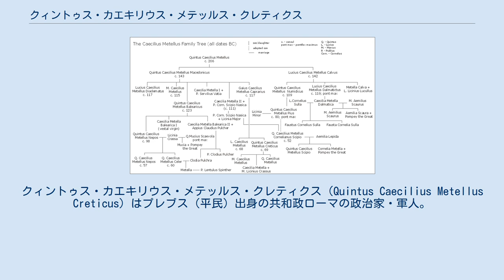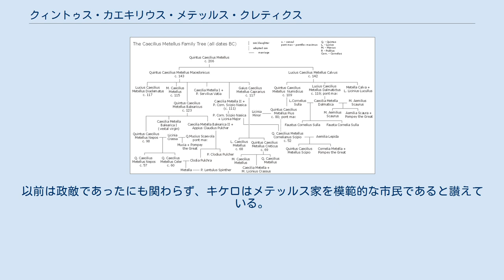クィントゥス・カエキリウス・メテッルス・クレティクス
クィントゥス・カエキリウス・メテッルス・クレティクス（Quintus Caecilius Metellus Creticus）はプレブス（平民）出身の共和政ローマの政治家・軍人。
クレティクスのアグノーメン（第四名、添え名）はクレタ島を平定したことに由来する。
 カエキリウス・メテッルス家系図 カエキリウス氏族はプレブスであるが、中でもカエキリウス・メテッルス家はノビレス（新貴族）の一員としてオプティマテス（門閥派）の中でも有力な一族であった。
紀元前2世紀以降はローマの政治に莫大な影響力を与え続けた。
メテッルスというコグノーメン（第三名、家族名）はおそらく「傭兵」（メルケナリウス）を意味する。
詩人グナエウス・ナエウィウスに関連した諺で、「ローマの執政官になるのはメテッルス家の宿命である」というものもあるほどで、クレティクスの兄弟、父、祖父、3人の叔父、曽祖父、さらには曽曽祖父も執政官を務めていた。
 クィントゥス・カエキリウス・メテッルス・マケドニクスはクレティクスの祖父である。
紀元前148年に法務官（法務官）となり、マケドニアに渡ってマケドニア王を僭称したアンドリスコスに勝利し、マケドニア属州を成立させている。
その後ローマで凱旋式を実施するとともにマケドニクスのアグノーメン（第四名、添え名）を得た。
マケドニクスは紀元前143年には執政官、紀元前131年には監察官（ケンソル）となっている。
マケドニクスはオプティマテスの有力者としてグラックス兄弟の急進的な改革に反対した。
マケドニクスには4人の息子がいたが、全員が執政官となっている。
 クレティクスの父ガイウス・カエキリウス・メテッルス・カプラリウスはマケドニクスの末の息子である。
紀元前133年にはスキピオ・アエミリアヌスの下でヌマンティア戦争を戦った。
カプラリウスは紀元前117年に法務官、紀元前113年に執政官となり、翌年には前執政官（プロコンスル）としてトラキアで勝利した。
紀元前111年には凱旋式を実施している。
紀元前102年には監察官を務めた。
 クレティクスには2人の兄弟がおり、ルキウス・カエキリウス・メテッルスは紀元前71年に法務官、紀元前70年にはシキリア属州総督を務め、紀元前68年には執政官となったが任期中に死亡した。
もう一人のマルクス・カエキリウス・メテッルスは紀元前69年に法務官を務めている。
 クレティクスの女兄弟であるカエキリア・メッテラは紀元前73年から紀元前71年までシキリア属州総督として悪政を行ったガイウス・ウェッレス（en）の妻である。
 クレティクスの娘もカエキリア・メッテラという名前であるが、著名な第一回三頭政治家の一人であるマルクス・リキニウス・クラッススの息子マルクスと結婚した。
カエキリアの霊廟は、今もアッピア街道沿いに残っている。
 クレティクスの息子クィントゥスは護民官を務めた。
 東ローマ帝国の文人皇帝コンスタンティノス7世によれば、クレタ島はポントス王ミトリダテス6世を支援して、傭兵を提供していた。
当時ローマはミトリダテスと戦っており、苦戦を強いられていた。
クレタ人は地中海を荒らしていた海賊を支援し、さらには同盟していた。
当時の地中海で海賊は恐怖の対象であった。
航行する船には拿捕されるおそれがあり、ローマへの穀物輸送に支障を来していた。
さらには港も海賊の襲撃を受ける状況にあった。
マルクス・アントニウス・クレティクス（著名なマルクス・アントニウスの父）はクレタ島に使節を送り、ミトリダテスと海賊への支援を止めるよう要求した。
しかしクレタはこれを拒否、戦争となった。
講和の条件はクレタの司令官であったラステンスの降伏、クレタ島に抑留されている全ローマ人の解放、全海賊船の引渡し、人質300人の供出、および4000タレントの銀の提出であった。
クレタはこの条件を拒否した。
 クレティクスは紀元前69年の執政官であったが、執政官任期中に前執政官としてクレタに赴くように依頼された。
同僚執政官のクィントゥス・ホルテンシウス・ホラティウスはこれを拒否していた。
クレティクスはクレタのいくつかの都市を占領し大きな成功を収めたが、クレタは紀元前67年にグナエウス・ポンペイウスに仲裁を依頼した。
同年にポンペイウスは護民官アウルス・ガビニウスが立案したガビニウス法によって海賊討...